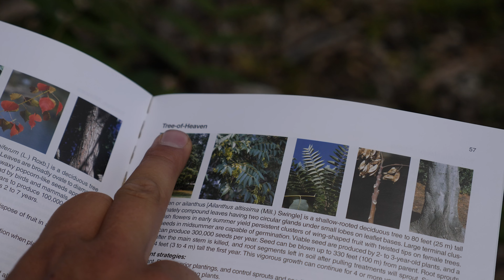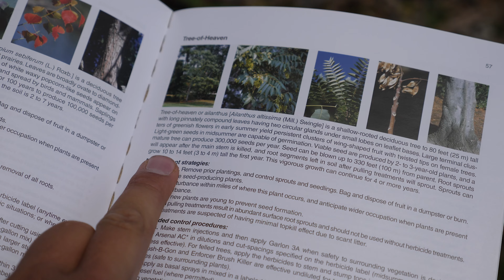Non-Native Invasive Species Control Using the Hack and Squirt and Girdle and Spray Method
Today we're talking about the single most important thing you can do when managing your property for wildlife - removing nonnative invasive species. It's a labor of love, but we talk about how you can kill Autumn Olive, Ailanthus trees (Tree of Heaven), Multifloral Rose, and other nonnative invasive species with different techniques like hack and squirt, basal bark spray, and girdle and spray applications. Wildlife management is never about the now, and always about the future, and removing nonnative invasive species off your property should be a critical part of your wildlife management program!